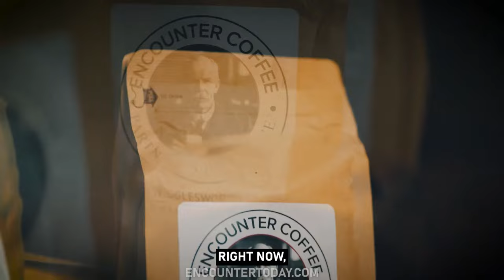Exposing Jezebel's Seduction - Jeremiah Johnson | Mobilize 23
Tonight at Mobilize 23, Pastor Jeremiah Johnson shares a prophetic word for the church 🔥

LINKS TO JEREMIAH JOHNSON'S RESOURCES
The Warrior Bride book